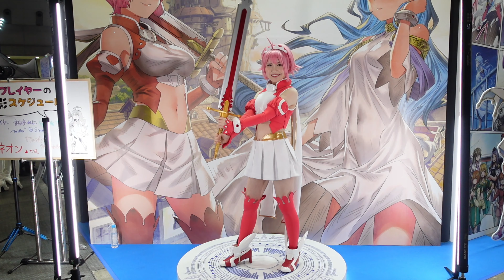AnimeJapan 2023、コスプレイヤー（Cosplayers）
2023年3月25日（土）・26日（日）、東京ビッグサイトで開催される世界最大級のアニメイベント「AnimeJapan（アニメジャパン） 2023」（※27・28日はビジネスデイ。オンライン開催のみ）。

「AnimeJapan 2023」開催概要
パブリックデイ

会場：東京ビッグサイト
（〒135-0063 東京都江東区有明3-10-1）
東展示棟 東1〜6ホール
会期：2023年3月25日（土）・26日（日）
9:00～17:00　 ※最終入場16:30
入場券
前売券 中学生以上：各日2,300円（税込）／小学生以下：無料
当日券 中学生以上：各日2,600円（税込）／小学生以下：無料
展開内容：出展ブース／AJステージ／主催企画／オフィシャルグッズ

ビジネスデイ

会期：2023年3月27日（月）・28日（火）9:00～17:00
ビジネス来場登録：登録料 11,000円（税込）
展開内容：企業紹介ページ／商談・マッチング／ビジネスセミナー／アニメビジネスコンシェルジュ

主催：一般社団法人アニメジャパン
特別協賛：Fate/Grand Order
協賛：ANICI／TOHO animation／dアニメストア／SANKYO／KADOKAWA／ブックウォーカー／ジョージア
後援：経済産業省／一般社団法人 日本動画協会／コミック出版社の会
事務局 AnimeJapan 運営事務局[株式会社 ソニー・ミュージックソリューションズ]